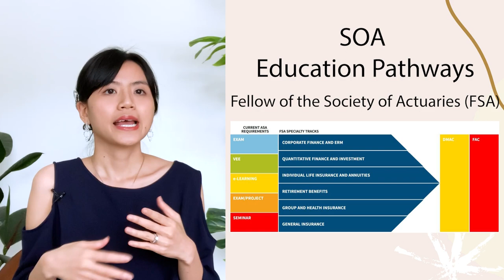How to QUALIFY as an ACTUARY in Canada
How to become an actuary in Canada | SOA CAS CIA

In this video, I talked about how to get qualified to become an actuary in Canada with the Society of Actuaries and the Canadian Institute of Actuaries

This is part of my interview on @Ranveer Kaur 's channel earlier this year. For full interview, you can watch it

☕ Enjoy my content? Treat me by buying me a coffee

✅ Recommended resources:

💡 Table of content for actuarial and career development resources (career choices, productivity, learning tips etc), check out

📚 Books:
Atomic Habits
Actuaries' Survival Guide
All Your Worth: The Ultimate Lifetime Money Plan book
Everyday Millionaires book
Think and Grow Rich book
Rich Dad Poor Dad book